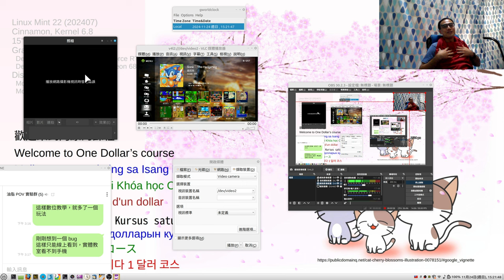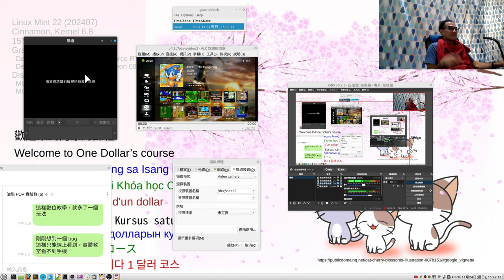數位教學技能 20241124b 1520 先用 VLC 抓影像擷取卡，在使用 OSB studio 錄製桌面--搞定，比預期的簡單